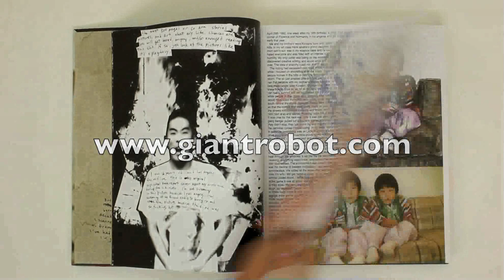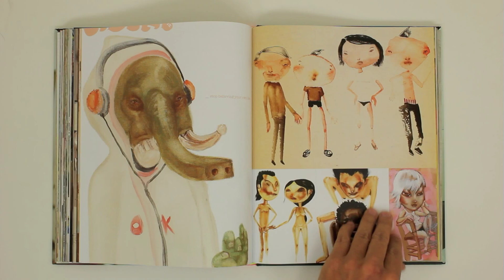David Choe Book - Unboxing Chronicle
David Choe's monograph is coming soon from Chronicle books. We'll be hosting signings for this book in LA, SF, and NY and Comicon. Music by Goh Nakamura